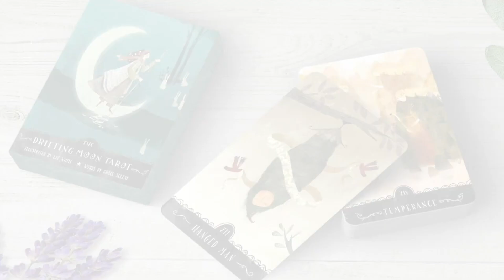The World of Science Illustration with Mesa Schumacher | 3PP #115 Full Video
Who says science illustration is boring? Medical illustrator Mesa Schumacher joins Jake Parker and Lee White to explore the wide and fascinating world of science illustration: what it is, who it’s great for, and how to get started.